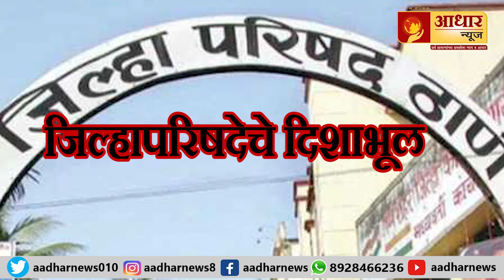मुरबाड तालुक्यात बोगस महिला बचत गटाची सुळसुळाट